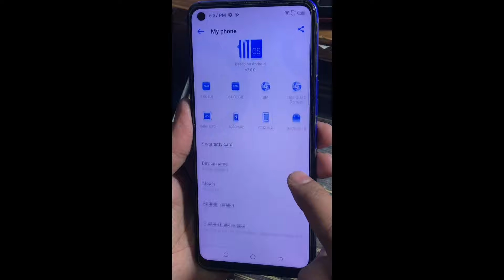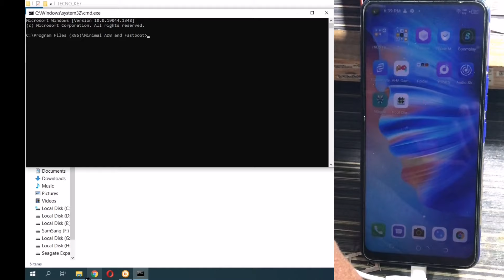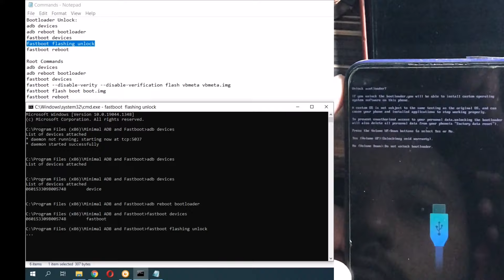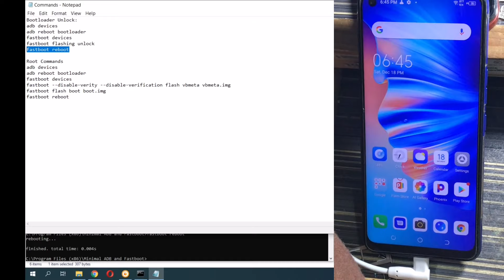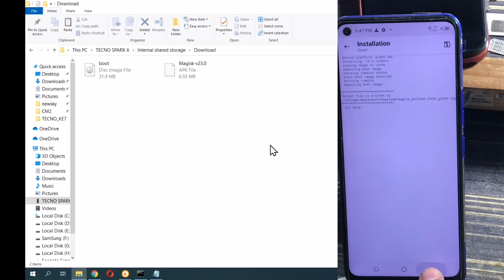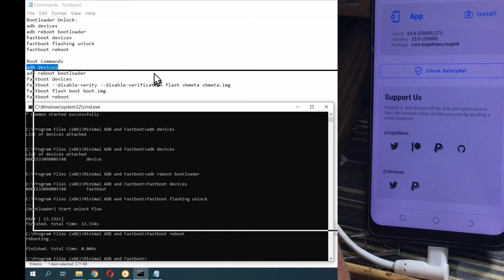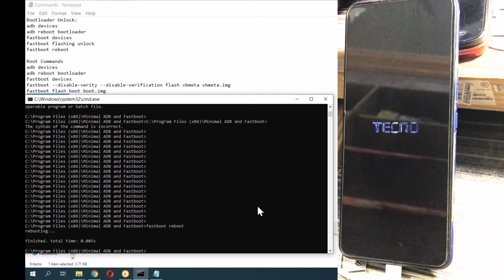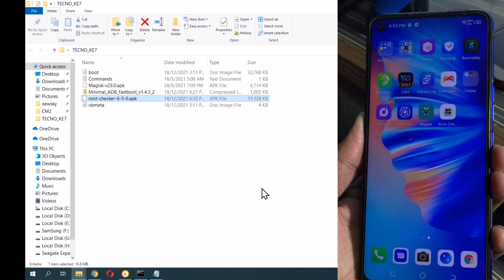How to Root Any Tecno Mobile | Tecno Spark 6 KE7 Root Method | Root any Tecno Mobile Android 9,10,11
How to Root Any Tecno Mobile
Tecno Spark 6 KE7 Root Method
How to Root any Tecno Mobile Android 9,10,11
Complete Rooting Method for Beginners